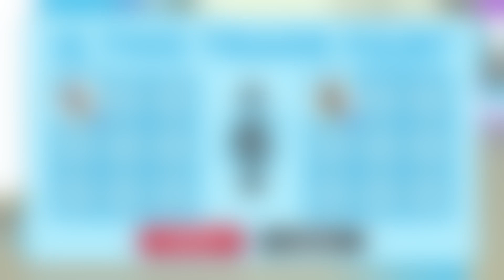7 Offers For Neon SNOW LEOPARD | Traded It 🤩| Adopt Me Trading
● Follow me, sm0keh on Roblox

●Music
-All music used on this channel are by Lukrembo

7 Offers For Neon SNOW LEOPARD | Traded It 🤩| Adopt Me Trading